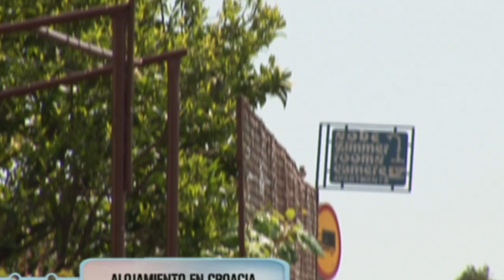Croacia | Visitamos las increíbles playas de Makarska con Ángel Llácer | Planeta Finito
Continuamos nuestro recorrido por Dalmacia para llegar  Markaska, un lugar característico por sus playas.